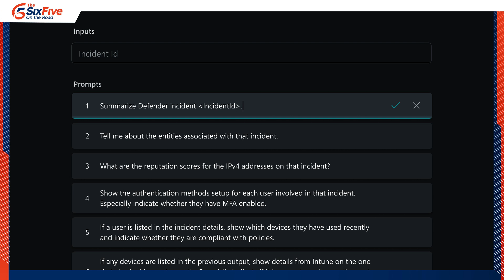The Intersection of AI and Threat Intelligence - The Six Five On the Road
On this episode of The Six Five - On the Road, hosts Krista Macomber and Will Townsend are joined by Microsoft's Sherrod DeGrippo, Director of Threat Intelligence Strategy at Microsoft Secure for a conversation on the evolving landscape of AI and cybersecurity and how Microsoft Copilot for Security can be used to enhance threat intelligence strategies.

Their discussion covers:

* How attackers utilize new AI capabilities and Microsoft's strategies to assist organizations in combating these increasingly sophisticated threats.

* The potential for AI to revolutionize cybersecurity with a focus on proactive threat detection.

* The impact of Microsoft Copilot for Security on the daily routines of threat analysts.

* The effects of generative AI on attack methods, the current state of AI integration within security tools, and the anticipated adoption rate within the industry.

* Addressing the cyber-security skills gap with the help of generative AI.